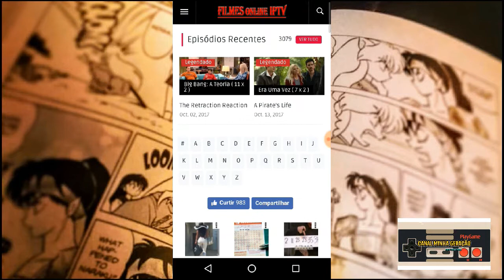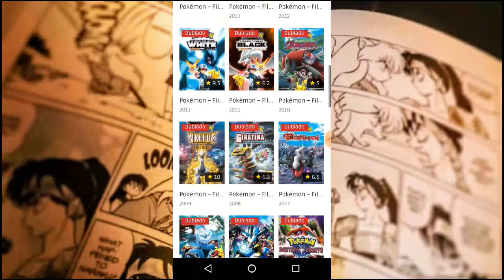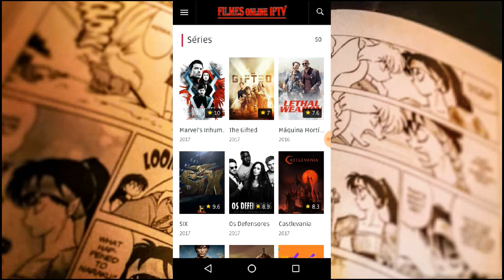O Melhor App da Atualidade para Assistir FILMES e SÉRIES no Android! (360p/480p/720p/1080p)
O Vídeo de hoje é pra você que gosta de assistir filmes e séries pelo celular, Então trago o aplicativo IPTV Filmes HD que tem uma quantidade grande de Filmes e Séries totalmente grátis!

QUEREM UMA DICA PARA GANHAR MUITAS VISUALIZAÇÕES NOS SEUS VÍDEOS SEM PRECISAR USAR BOT! CONFIRAM NESSE VIDEO ABAIXO..

Caixa Postal:
▶ Quer mandar algo para o canal? Um desenho, uma carta, um presente? Envie para nosso estúdio:
Rua Antonio Razera, 76,  - Sitio Cercado - Curitiba - PR - Identifique o pacote "Canal Minha Geração"

Me segue nas Redes Sócias
Minha Fanpage: Canal Minha Geração
Meu instagran: Leandro_BetimOficial
Meu Facebook: Leandro Betim

Roteiro e Edição: Leandro Betim